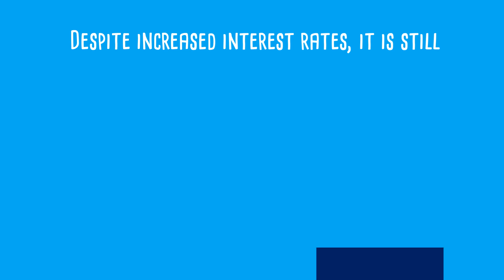Buying Remains Cheaper Than Renting